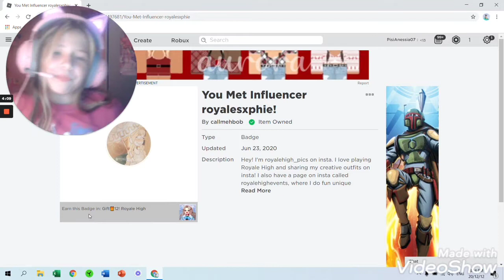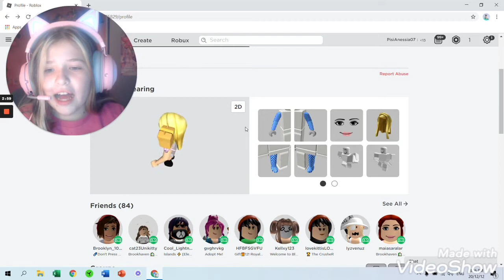Rutina mea de farming în royal hight! peste 7 k diamante pe zi!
Mulțumesc fff mult pentru 100 de abonați!